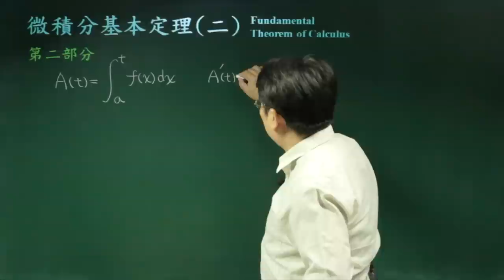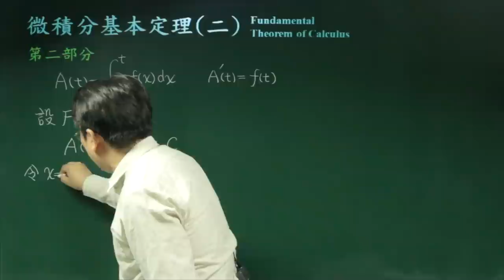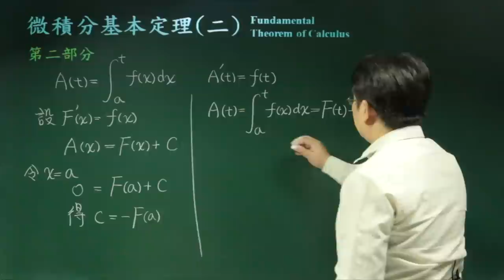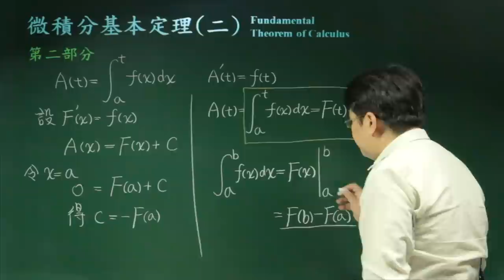微積分基本定理(二)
課程簡介：這是微分與積分的橋樑。
課程難度：■□□□□
適合對象：大學一年級
授課教師：李柏堅
製作單位：中華科技大學 遠距教學組
製作人員：林文博 蔡鄢竹